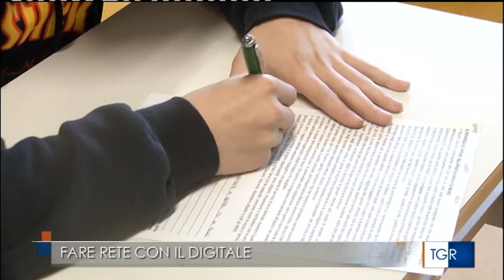Progetto " Fare rete con il digitale" I.I.S. "Alberico Gentili" San Ginesio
l progetto di formazione “Fare rete con il digitale” si propone di fare dell’I.I.S. “A. Gentili” di San Ginesio un polo di formazione di riferimento per le scuole del territorio, così da creare una rete e un team di docenti che sappia progettare e realizzare, con gli strumenti digitali, esperienze di apprendimento individualizzate attente ai bisogni degli alunni e del territorio, nonché diffondere buone pratiche.
Il percorso prevede le seguenti tematiche: coding, formazione CLIL, storytelling e blogging, realtà aumentata, tecnologie per l’inclusione, design e stampa 3D, sviluppo sostenibile.